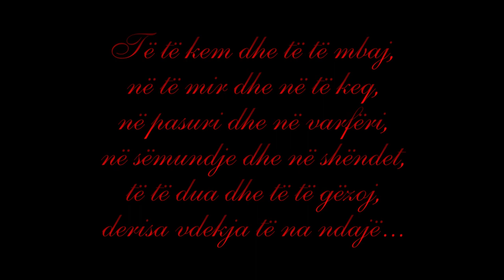LoveStory - MERITA & DORIAN (DreamCast Production)